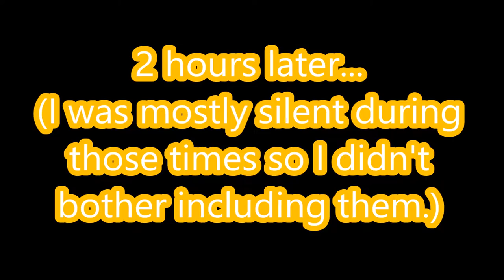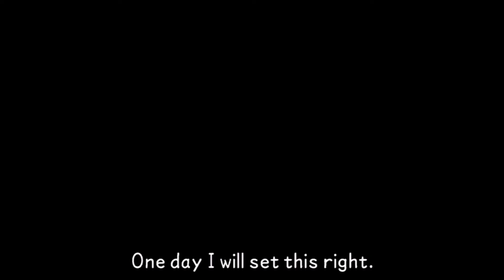Kingdom Hearts: Birth by Sleep (BLIND) Part 55 "Terra's Finale"